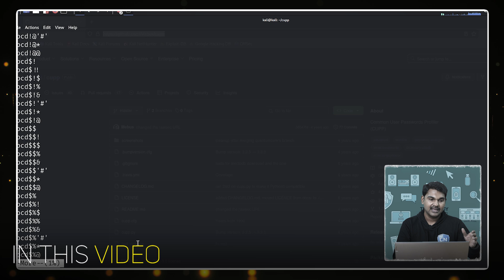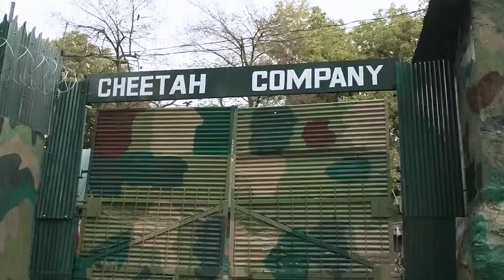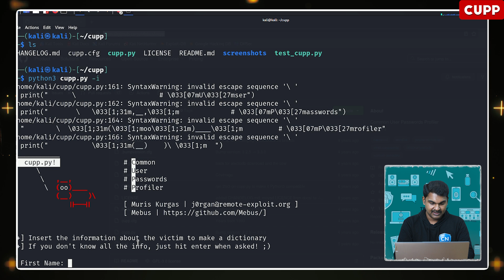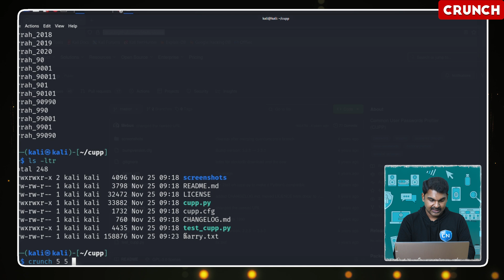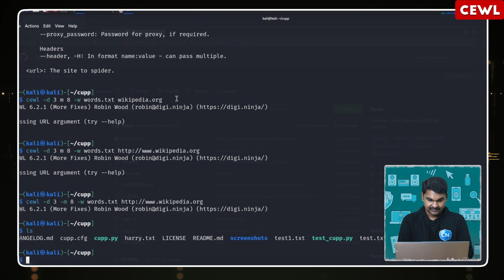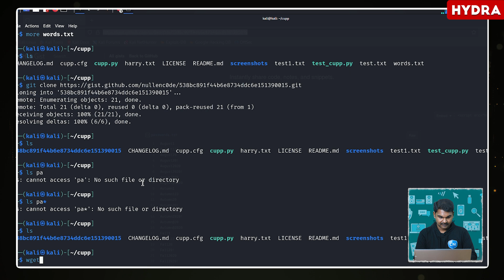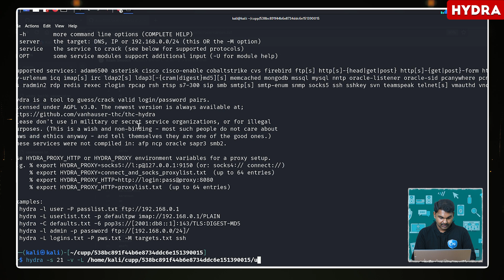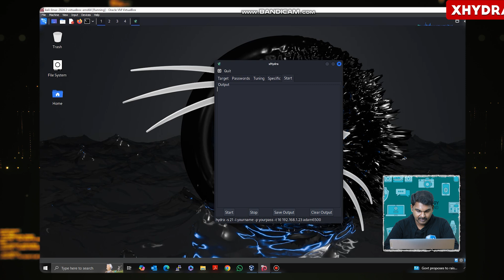Cracking Passwords Like a Pro: Master Hydra in Ethical Hacking Ep. 6 | Cyber nanban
Did you know a cyberattack happens every 39 seconds? Hackers use advanced techniques like brute force, phishing, and social engineering to crack weak passwords and gain access to personal information. In this video, I break down the most common password-cracking methods and, more importantly, show you how to protect yourself against these attacks.

📌 What You'll Learn:
- How hackers crack passwords (and how they think).
- Real-life examples of major data breaches.
- Proven tips to create strong, uncrackable passwords.
- Why two-factor authentication (2FA) is a game changer.

🛡️ Stay One Step Ahead of Hackers
From using password managers to avoiding phishing traps, this video is packed with tips to help you stay safe online. Whether you’re tech-savvy or a beginner, you’ll leave with actionable advice to secure your accounts and protect your personal information.

📢 Join the Conversation:
What’s your strategy for keeping your accounts secure? Share your tips in the comments below!

**Watch now to learn how these principles are applied in real-world scenarios and why they are essential for anyone involved in cyber security.**

About Me:
Vanakkam! I am Sakthee, a cyber security enthusiast with over 20 years of experience. I am passionate about sharing my knowledge with the Tamil community. On this channel, I cover essential cyber security principles, practical online safety tips, and career guidance. Whether you're a beginner or a pro, my content is here to help you stay safe online and succeed in the cyber security field.